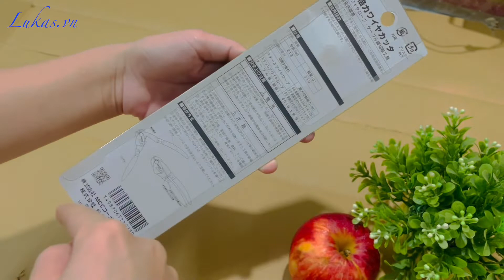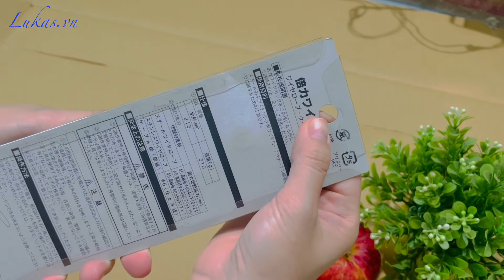Kìm cắt cáp xoắn 6mm PWC-210 MCC sản xuất tại Nhật.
Kìm cắt cáp xoắn 210mm PWC-210 MCC Japan, đường kính cắt 6mm.
Mã hàng PWC-210
Chiều dài hệ mét 210 mm
Chiều dài hệ inch 8 inch
Trọng lượng 310 gam
Loại kìm Kìm cộng lực mini cắt cáp xoắn.
Khả năng cắt cáp xoắn đường kính lớn nhất 6 mm
Chức năng Cắt cáp xoắn, dây điện, thép sợi, cáp đồng, cáp nhôm.
Độ bền cắt 10,000 lần tiêu chuẩn
Kiểu lưỡi Lưỡi cắt cơ chế ăn khớp nhông. Lưỡi cong.
Kiểu cán Cán bọc nhựa cứng màu đỏ.
Kềm cộng lực mini cắt cáp xoắn 210mm 8 inch PWC-210 MCC Japan. Cắt cáp phi 6mm. Sản xuất tại Nhật, hàng chính hãng, giá rẻ cạnh tranh. Bảo hành 12 tháng, giao hàng toàn quốc.

CÔNG TY TNHH THIẾT BỊ LUKAS
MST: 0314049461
Tầng 1, Tòa Nhà Packsimex, 52 Đông Du, P. Bến Nghé, Quận 1, TP. Hồ Chí Minh.